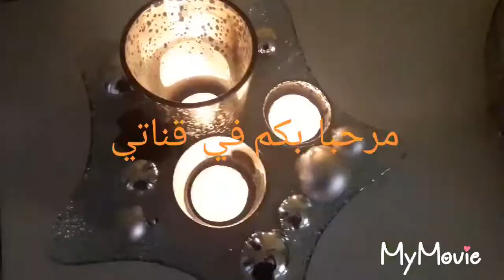سمك بالملح 🐟و خضر 🥦🌶في الفرن بماذا لذيذه👩‍🍳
مرحبا بكم في قناتي اتمنى ان تنال اعجابكم